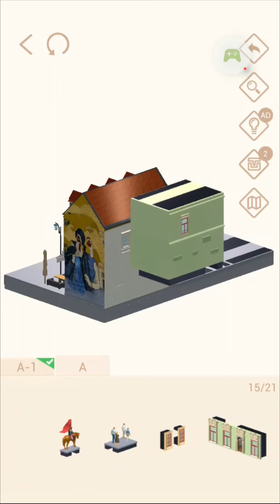Pocket World 3D アッパーザグレブ シティ・オフ・ブラッド Upper Zagreb Blood Street